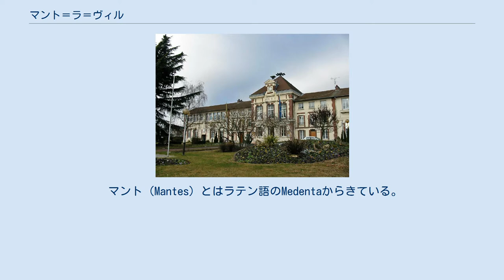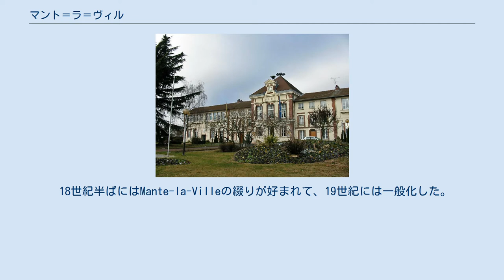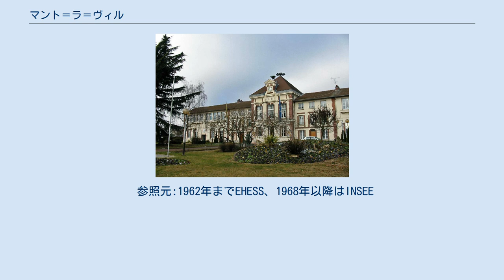マント＝ラ＝ヴィル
マント＝ラ＝ヴィル （Mantes-la-Ville）は、フランス、イル＝ド＝フランス地域圏、イヴリーヌ県のコミューン。
 パリの西52kmのところにある。
人口およそ2万人の小さな町で、セーヌ川とその支流ヴォクルール川が合流する地点にあたる。
 マント＝ラ＝ヴィルは都市化されているが、川沿いには公園があり、森に囲まれた丘陵や農地がある。
まちは、鉄道のパリ-マント-ルーアン路線によってマント＝ラ＝ジョリーから分断されており、マント・スタシオン駅にこの路線の電車が停車する（マント＝ラ＝ジョリーから数百mしか離れていない）。
また、コミューン内をA13が横切り、マント・シュドおよびマント・エストの2箇所のインターチェンジがある。
公害を減らす目的で、高速道路の一部が覆われている。
 マント（Mantes）とはラテン語のMedentaからきている。
語源は「保護」の概念からきている。
マントはセーヌ川の恵みを突出して受けていた。
セーヌにほど近いマント＝ラ＝ヴィルには農地があり、そこでとれる作物から人は養われていた。
2つのコミューンが常に互いに独立してきたことに留意しなければならない。
 18世紀半ばにはMante-la-Villeの綴りが好まれて、19世紀には一般化した。
しかし急速にsのついた現在の綴り、Mantes-la-Villeが現れた。
 マント＝ラ＝ヴィルは、セルロース・フィルム製造に特化したセロハン工場のある土地だった。
この工場は1926年にセーヌ川沿いに建設された。
操業は実際には1929年より開始され、ナチスドイツ侵攻の1940年6月6日に操業を停止した。
1944年の連合国側の空爆によって工場は甚大な被害を受けたものの、1976年まで工場は稼働していた。
第二次石油ショックと、競合する資材の誕生で終わりを迎えたのである。
1985年に生産は停止され、1986年に工場は完全に壊された。
 クラリネット製造のビュッフェ・クランポン、サクソフォーン製造のヘンリー・セルマー・パリの工場がある。
 参照元:1962年までEHESS、1968年以降はINSEE